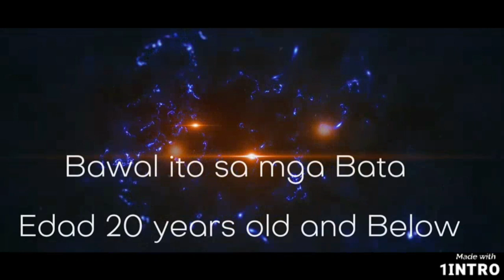Bolt Action na Walang Singaw?! 💯💯💯💥💥💥 Jayson Bungay TV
Ka bbs
Jayson Bungay TV